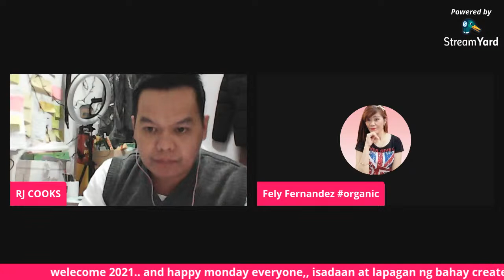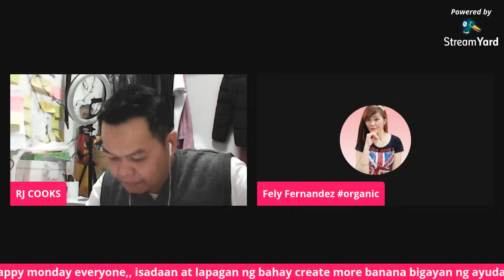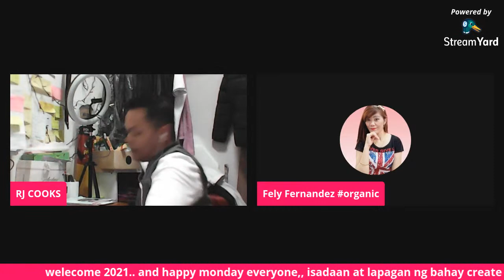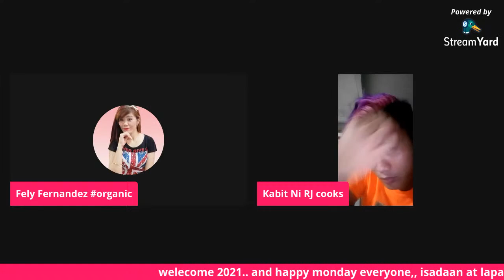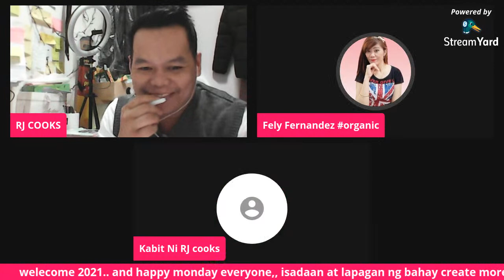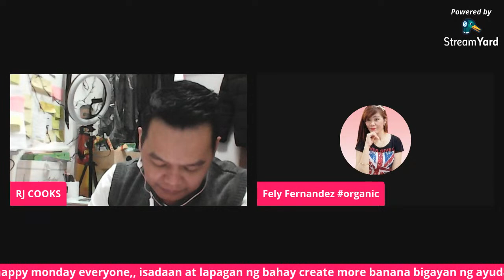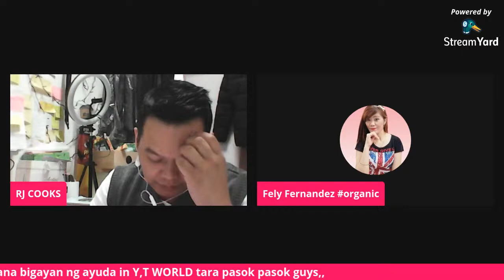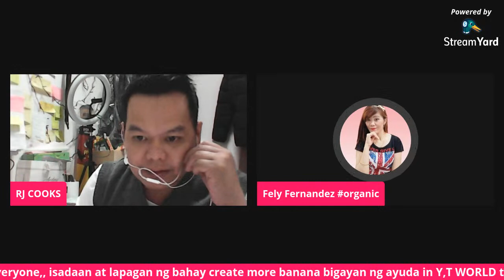13L.S ISADAAN AT AYUDA NG MGA BANANA 10 TO 20 BANANA,,AYUDA MGA LAMI PASO PASOK GUYS,,,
CREATE NEW BANANA AND HELP TO OTHER..